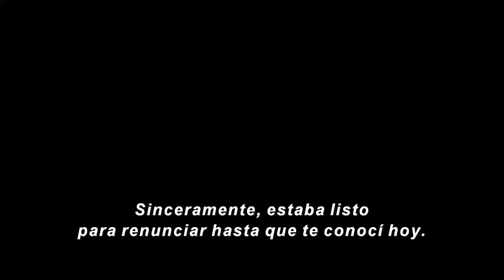Capitana Marvel - Trailer (Teaser) V.O Subtitulado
Titulo: Captain Marvel
Año: 2019
Dirección: Anna Boden, Ryan Fleck
Actores: Brie Larson, Jude Law, Samuel L. Jackson, Ben Mendelsohn, Gemma Chan, Lee Pace, Mckenna Grace, Clark Gregg, Djimon Hounsou, Kenneth Mitchell, Annette Bening, Lashana Lynch, Rune Temte, Damon O'Daniel, Algenis Perez Soto, Colin Ford, Robert Kazinsky, Connor Ryan, DJ Jenkins
Sinopsis: La historia sigue a Carol Danvers mientras ella se convierte en uno de los héroes más poderosos del universo cuando la Tierra se encuentre atrapada en medio de una guerra galáctica entre dos razas alienígenas. Situada en los años 90, Captain Marvel es una historia nueva de un período de tiempo nunca antes visto en la historia del Universo Cinematográfico de Marvel.